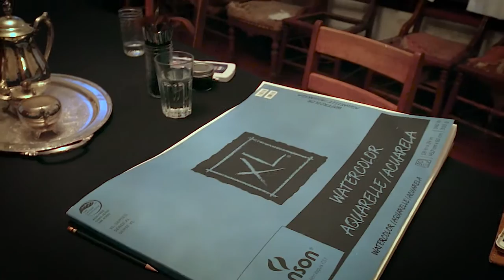You Can Do That #2: The Artist, or How To Be a Quiet Superhero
You can't do anything you want to do. But you can do more than you think you can. And there's something you're uniquely wired and created to do. YOU CAN DO THAT is a series following women who are doing what they're made to do, in hopes that the girls who are watching will know and believe deeply that they're made for something special.

This episode of You Can Do That features Arian Armstrong, an artist from Cincinnati, Ohio, who primarily creates music videos but let me document the creation of a piece for her upcoming art show. Arian talks about how the world needs more brave artists and what to do if you think you might want to be one. She talks about the role of creatives in the world and how your weakness can also be superpower and how she keeps her role as an artist separate from her identity.

Sound and color by Chris Yelton.

Follow Mae on Instagram: @maeklingler
Follow Mae on Twitter: @maeklingler
Follow Arian Armstrong on Instagram: @arianarmstrong

Mae Klingler is a curious lady who never (well, rarely) met a question she didn't want the answer to. In the daytime (and sometimes at night), she makes videos and songs for kids at Crossroads Church in Cincinnati, Ohio. (See more At night (and sometimes during the day), she makes music under the names The Oohs and Aahs and The Mighty Small and creates videos to inspire kids. Find out more at maeklingler.com.